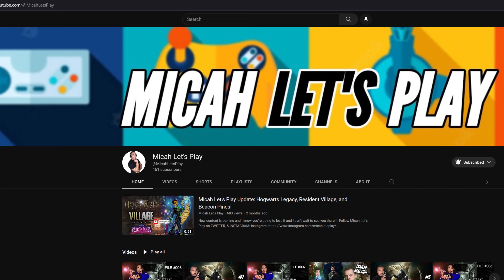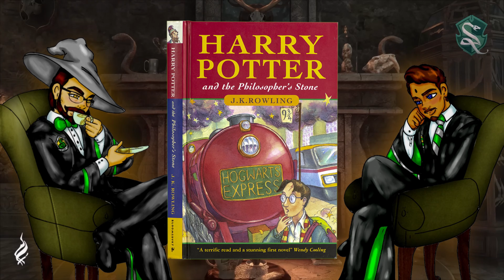Hogwarts Legacy Slytherin Club Fireside Chat: A Discussion with Magic Maestro and Micah Let's Play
Do you love discussing Hogwarts Legacy? We do too! I'm joined by my Slytherin brother in arms and fellow Hogwarts Legacy content creator: Micah Let's Play for a little fireside chat!

In this video we are discussing how we first heard about the game, our first experiences of Harry Potter, the controversy surrounding JK Rowling, and our hopes and concerns for the game's launch. We hope you will join us for Part 1 here on my channel followed by Part 2 on Micah's channel.

LINKS

CHAPTERS

00:00 Slytherin Club Introductions
01:07 Is Hogwarts Legacy the Game of a Generation?
05:30 You Only Get One First Impression
09:27 Growing Up Angry
12:35 Hogwarts Legacy Brings the Fire
13:40 This is Sad but True
15:26 The Final Countdown